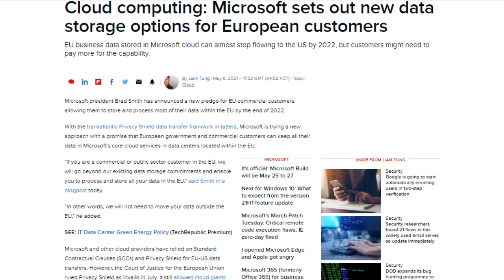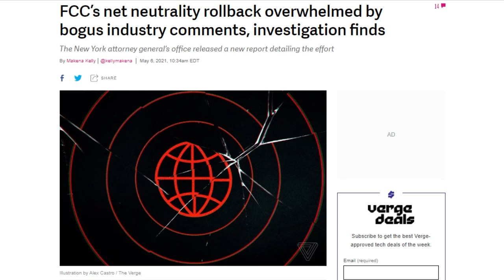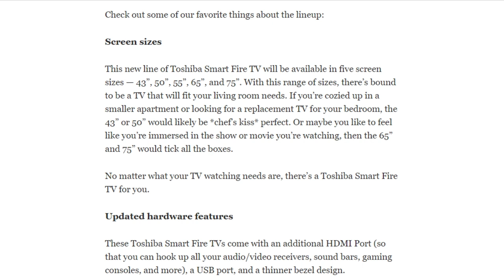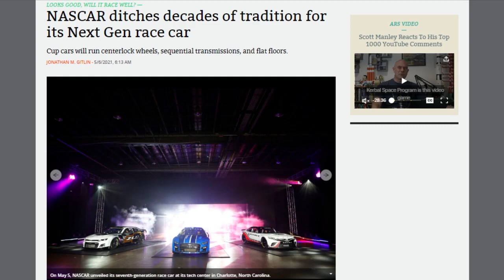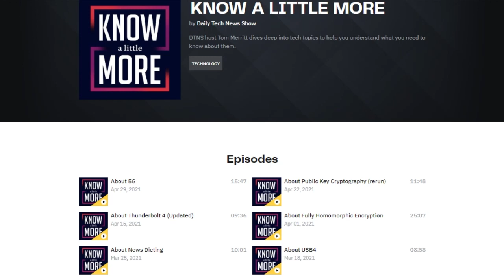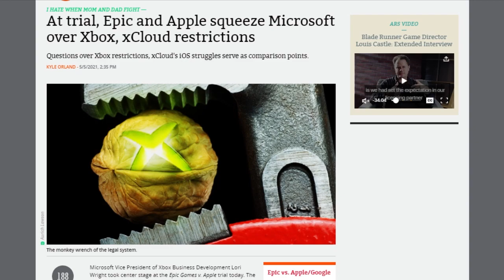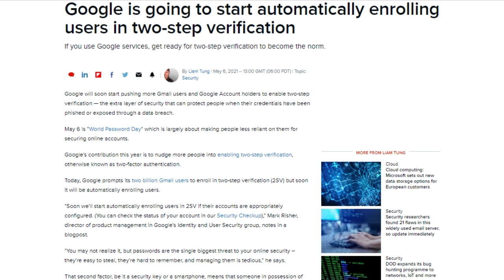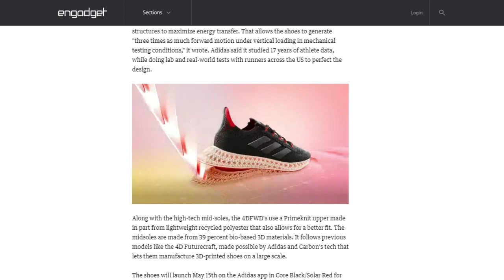NASCAR Takes a Left Turn - DTNS 4025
Was the FCC’s decision to roll back on net neutrality rules based on fraudulent public comments? The NYAG thinks so and so does FCC Acting Chair Jessica Rosenworcel.
Starring Tom Merritt, Sarah Lane, Justin Robert Young, Roger Chang, Amos, Joe.

Next guest:

insert current Len Art link